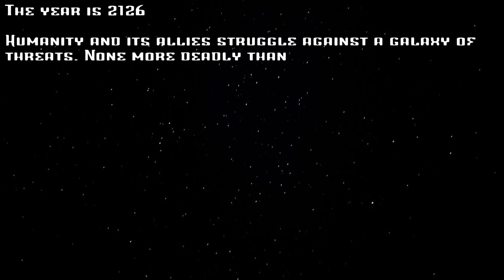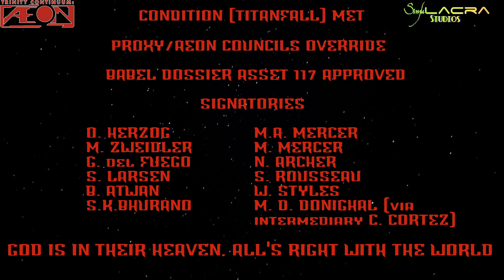ÆON: VARG FORCE: SALVATION - FINALE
New episodes of ÆON: VARG FORCE: SALVATION premiere on Alternate Thursdays at 7pm Eastern

Simulacra Podcast feed

OpCast - Arms Around the Trinity Continuum